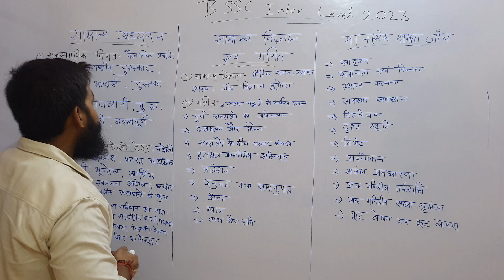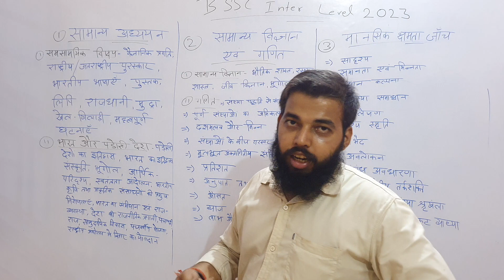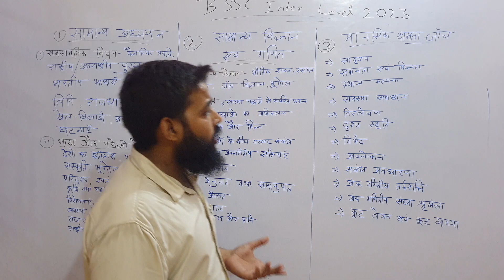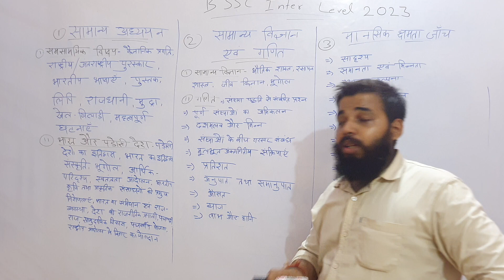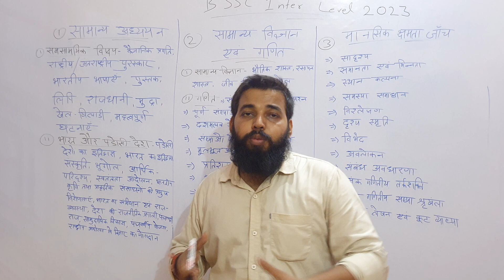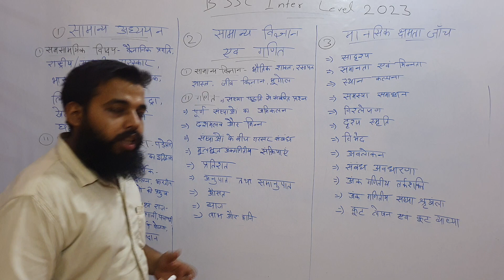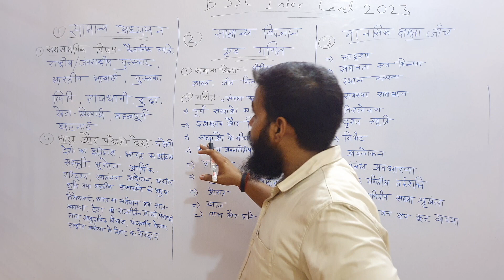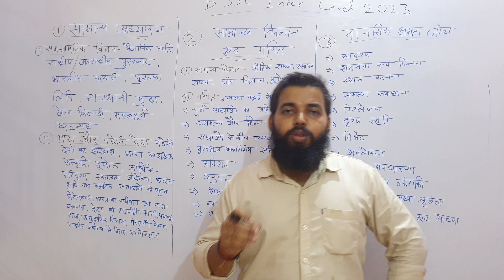BSSC Inter Level 2023 Syllabus